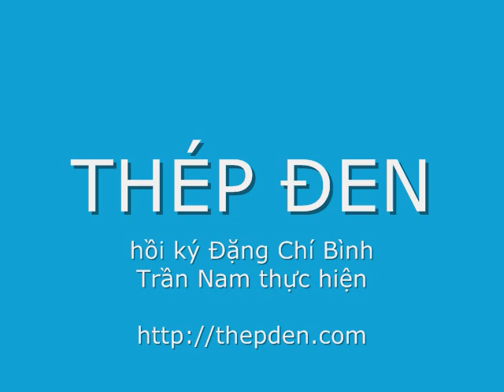Thép Đen 008